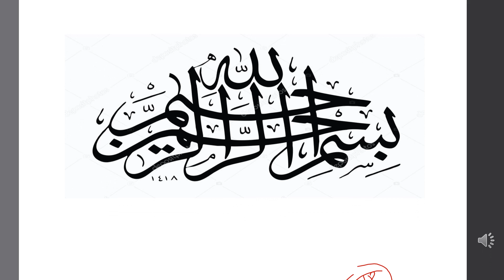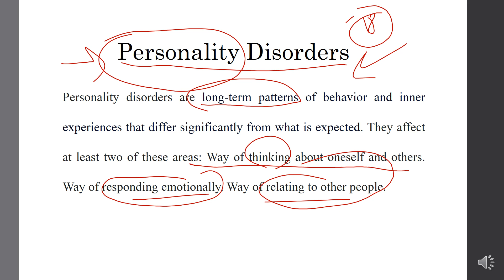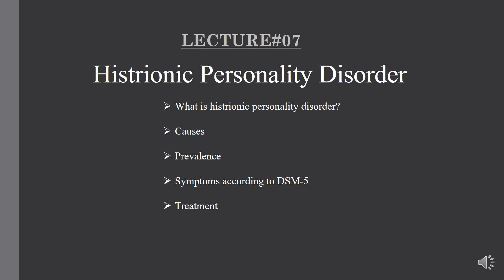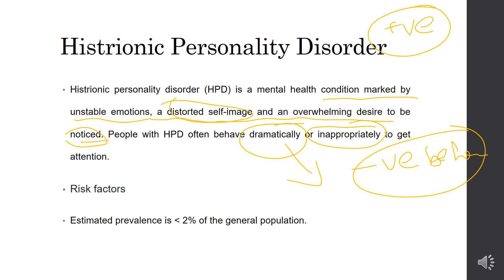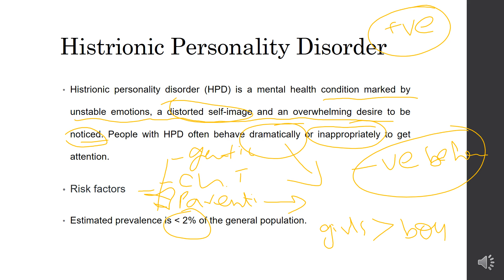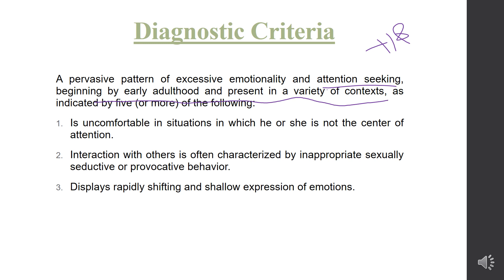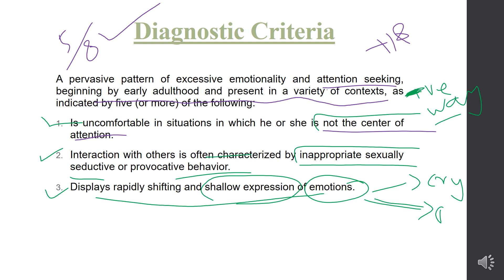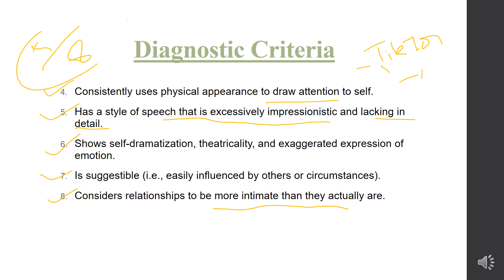Histrionic personality disorder | Symptoms| Treatment | in Urdu/Hindi by Areej Awan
About this video:
This video is all about Histrionic personality disorder, sign and symptoms, diagnostic criteria, Treatment method etc.

A histrionic personality disorder, or commonly known as a dramatic personality disorder, is a psychiatric disorder distinguished by a pattern of exaggerated emotionality and attention-seeking behaviors. A histrionic personality disorder is categorized within the “Cluster B” of personality disorders.

About this channel:
This channel which is named as'' Learning Platform" is launched for the first time in Punjab to assist the students of Pakistan whose national language is Urdu , and all over the world who can speak or understand Urdu' or even Hindi'.
The video lectures are according to the syllabus of different boards and universities of Punjab province.